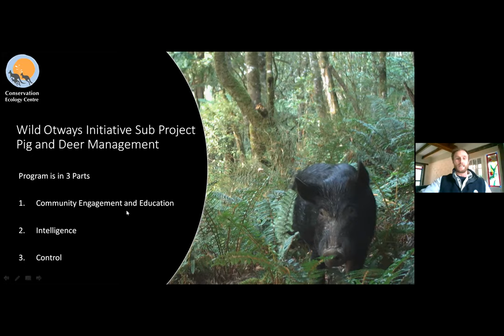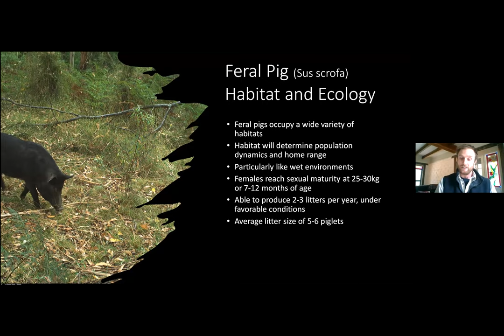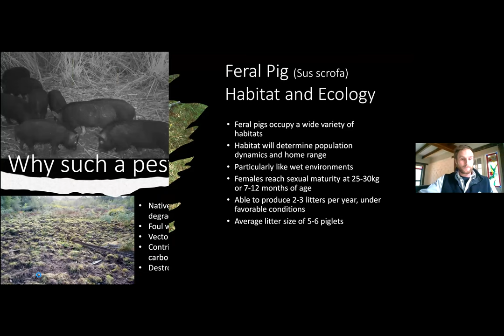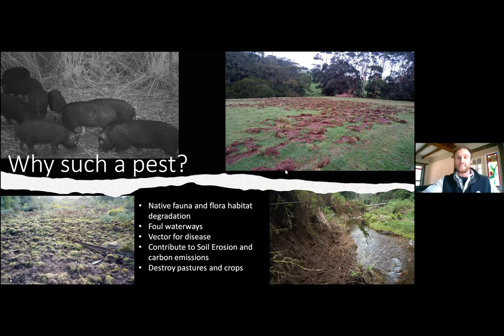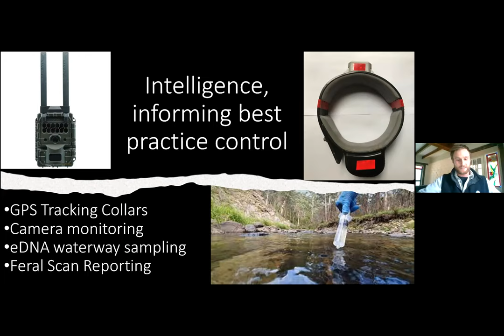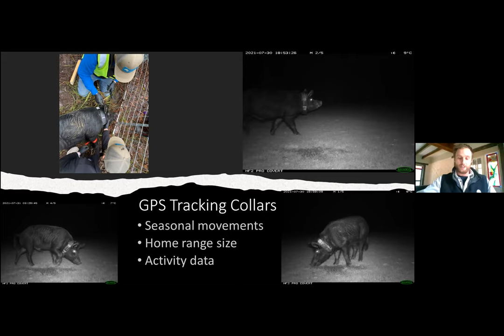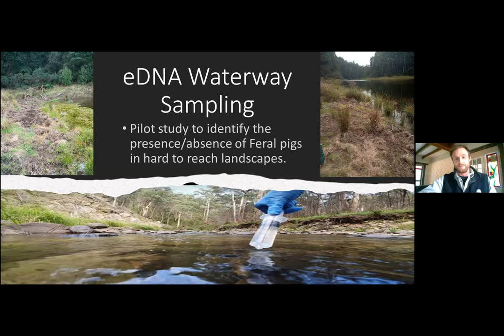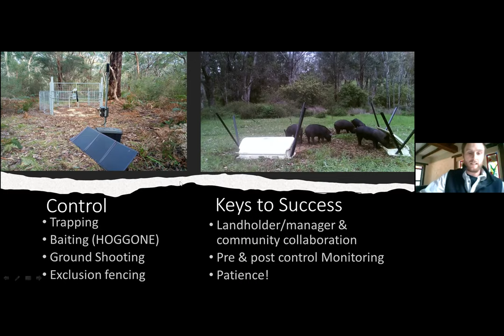Tim Wilson - The emerging threat of Feral Pigs in the Otways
Otway Threatened Species Research Forum
19 August 2021

Tim Wilson - The emerging threat of Feral Pigs
in the Otways

Conservation Ecology Centre